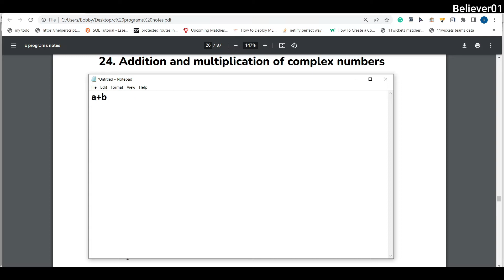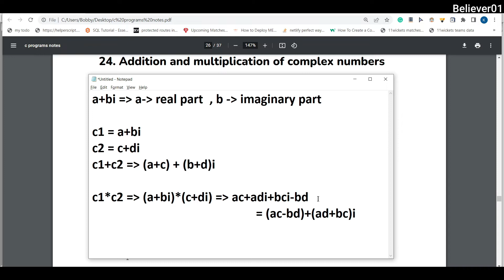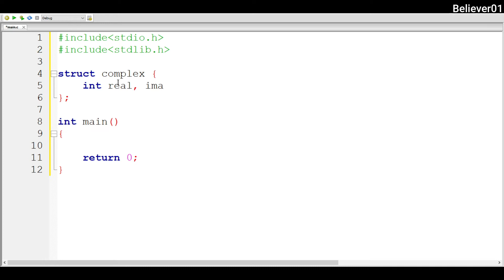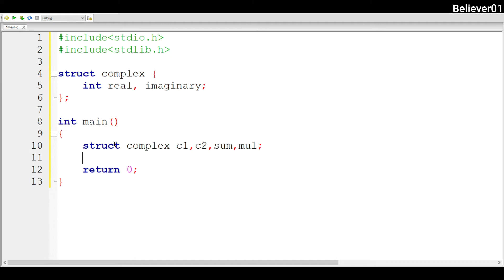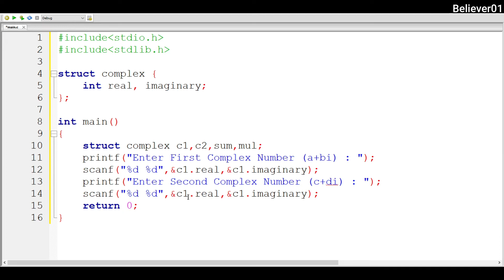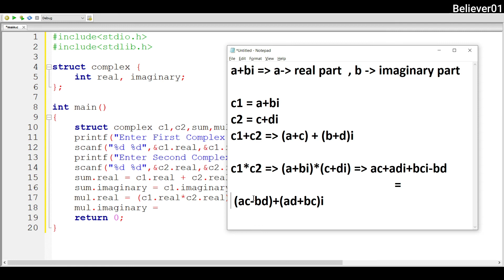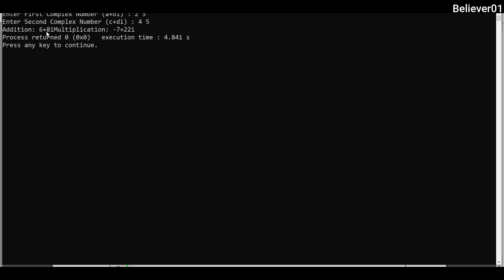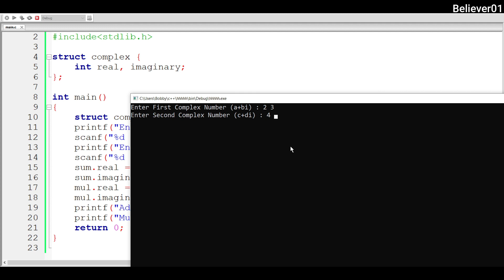Addition and multiplication of complex numbers | C program In Telugu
Most Important c programs explained in telugu to get your dream job
don't forget watch video completely and follow bellow attached pdf

important c programs in telugu
telugu c programs
believer01 telugu courses
Remaining courses in our channel

Bobby from Believer 01